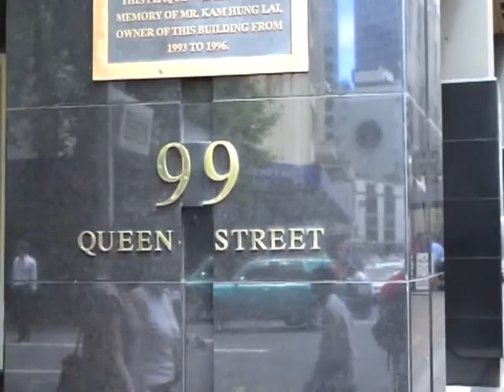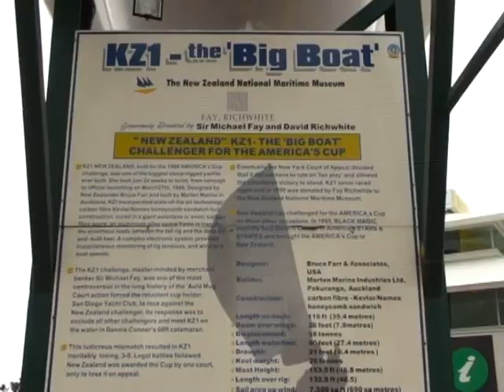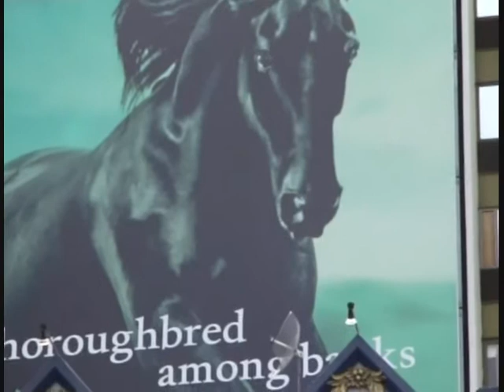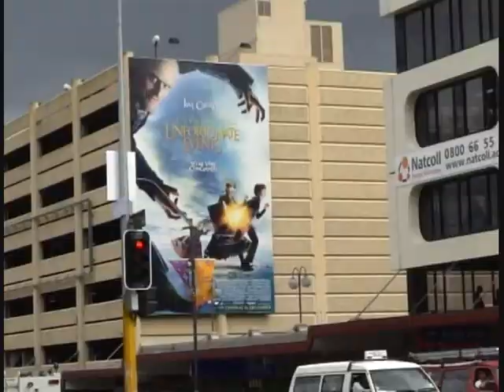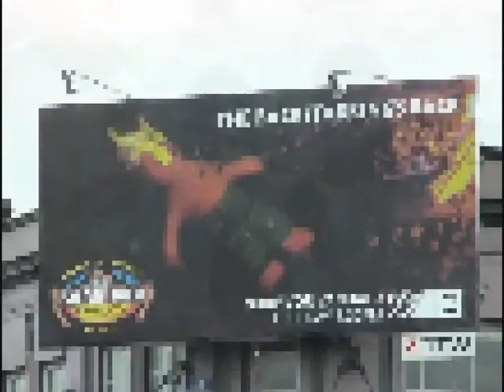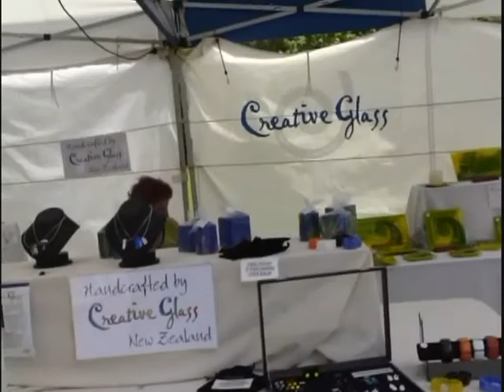Auckland, New Zealand, Tom & Jerry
Auckland, area Down Town. Short shoots from the streets. December 2004.